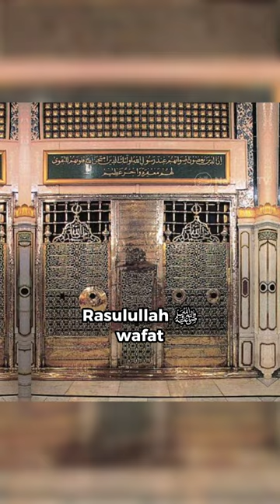Kecerdasan Sayyidah Aisyah